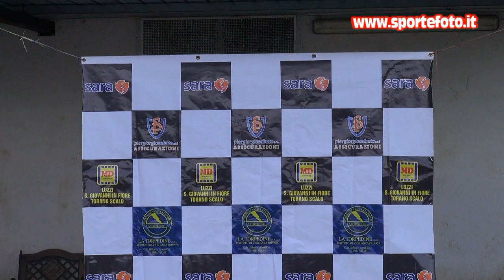Sandro Belmonte - 1`mini slalom citta`di Torano Castello (CS) 25-10-20